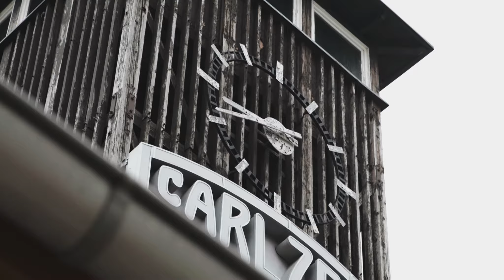COMMERCIAL ARTS X DOWNTOWN // "Welcome to Paradise" // 2021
Client: DOWNTOWN JENA
Project: WELCOME TO PARADISE
Produced by: Local Heroes - Commercial Arts